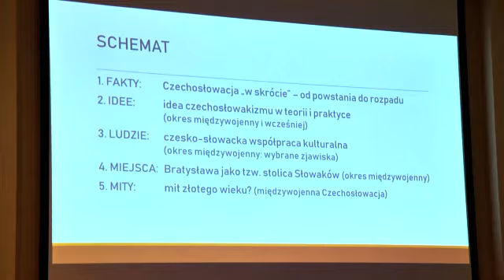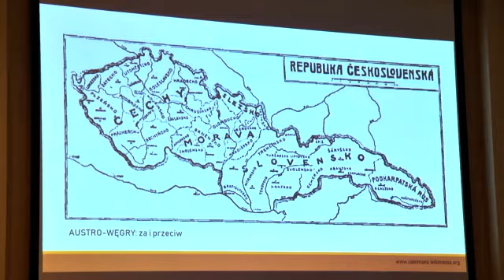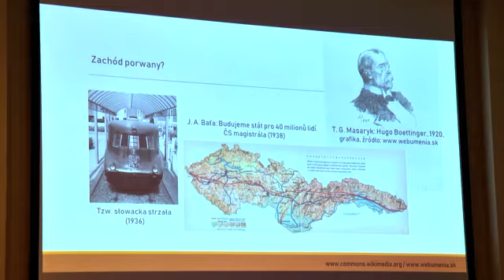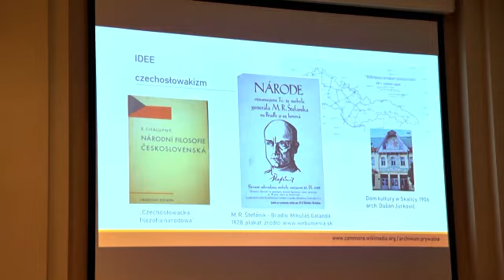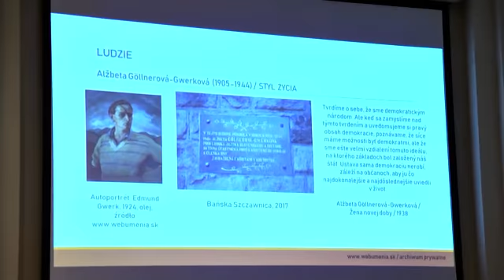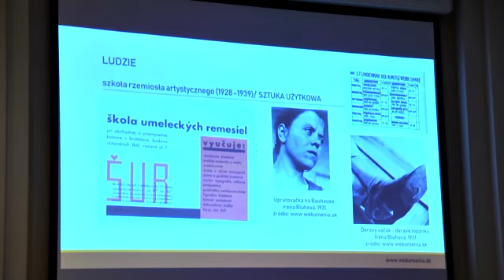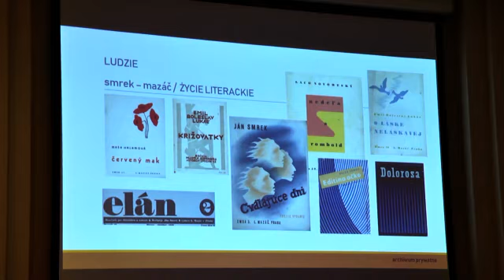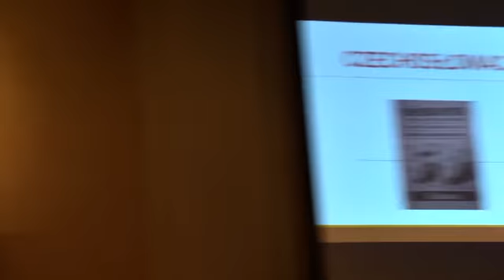Czechosłowacja – wykład dr Magdaleny Bystrzak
Według słowackiego historyka Ľubomíra Liptáka „relacje między Słowakami a Czechami były długotrwałe, wieloaspektowe i nadal są żywe”. Nadal żywa jest także pamięć o międzywojennej demokratycznej Republice Czechosłowackiej, mimo że data powstania tego wspólnego państwa Czechów i Słowaków jest świętem narodowym tylko dla tych pierwszych.

Film jest zapisem wykładu dr Magdaleny Bystrzak, który odbył się 11 października 2018 roku w MCK.

Dr Magdalena Bystrzak (1986) – doktor nauk humanistycznych w zakresie literatury słowackiej, pracownik naukowy Instytutu Literatury Słowackiej Akademii Nauk. Absolwentka Uniwersytetu Karola w Pradze i Uniwersytetu Jagiellońskiego (Katedra Filologii Słowackiej, specjalność literaturoznawcza). Zajmuje się długim trwaniem romantyzmu w słowackiej kulturze międzywojennej i ówczesnymi sporami o model kultury narodowej. Tłumaczka, publicystka.